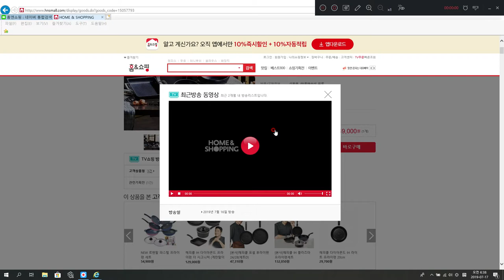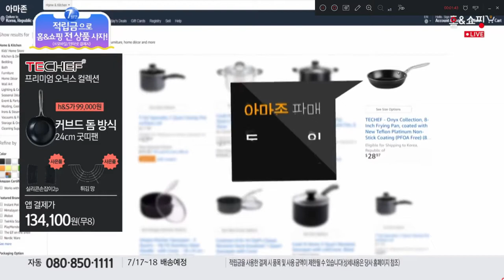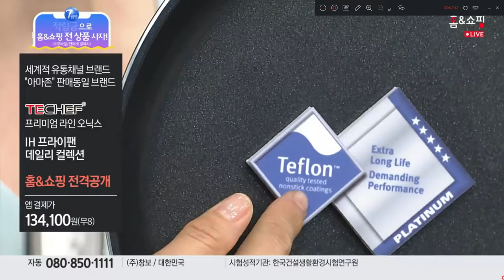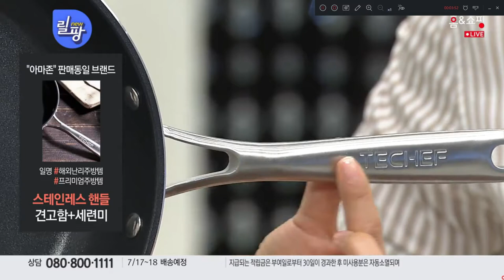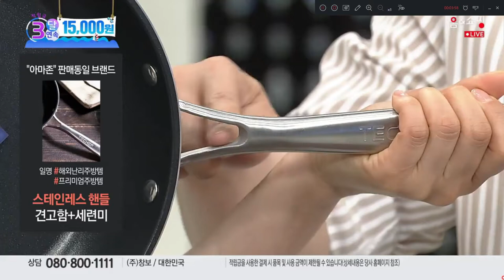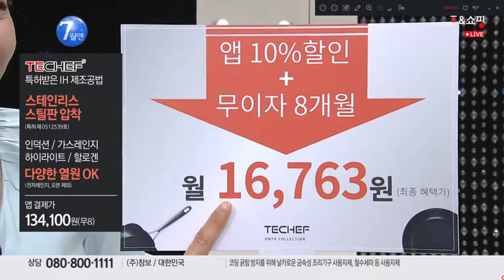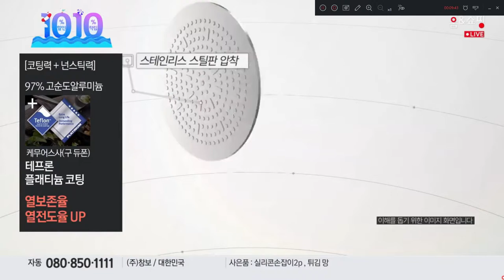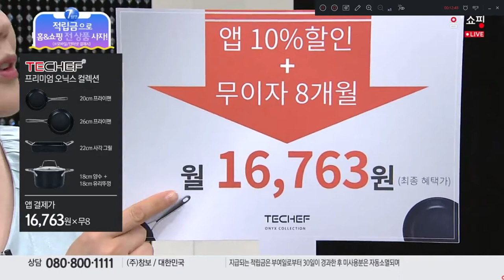쇼호스트이창훈 커브드돔 티쉐프 오닉스 굿띠팬 인덕션팬 둥지팬 # 시연전문게스트 홈쇼핑컨설턴트 상품핸들링 프라이팬 생방송